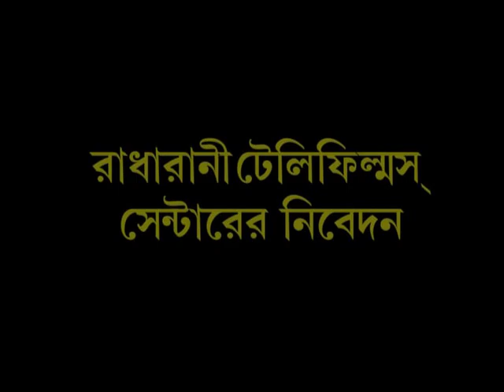The Killar Bengali Short Film (episode 4)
International Film Creation Presents, THE KILLAR , Bengali Short Film ,producer by Rina Mitra. This channel is the property Mr.Prantik Gayen .if anyone re-upload any video from this channel. International Film Creation will take serious action to that channel and will be allegated as a pirater.